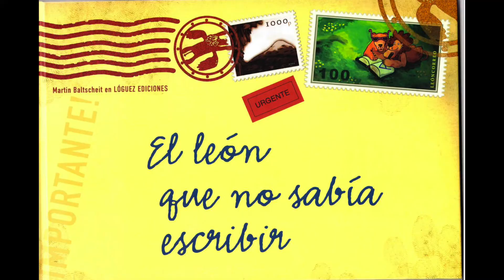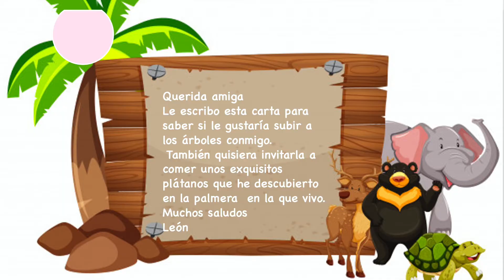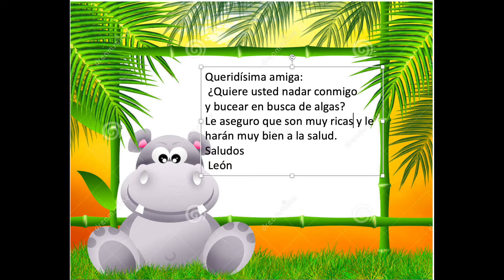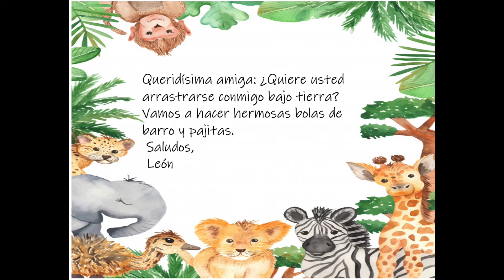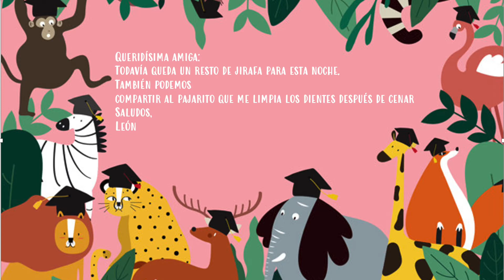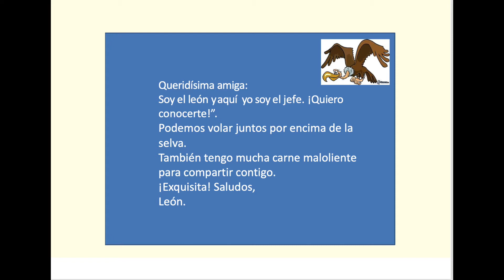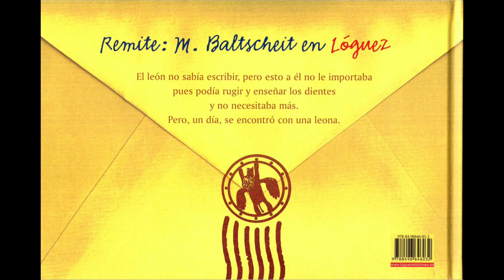El león que no sabía escribir.Martin Baltscheit. Ed. Lóguez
Narración basada en El león que no sabía escribir, de Martin Baltscheit. Ed. Lóguez.
Material para alumnas del CSUV
Desde 5 años